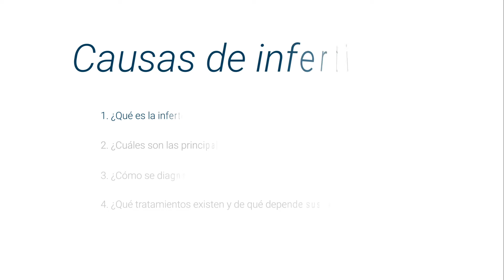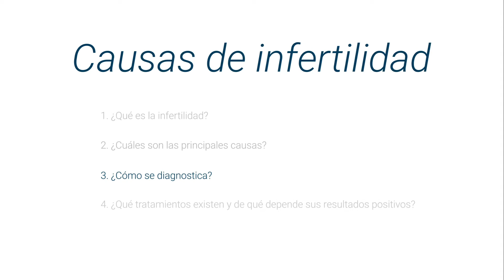Causas de infertilidad y principales factores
Aprende todo sobre Causas de la Infertilidad con la doctora Ana Paola Sánchez Serrano, especialista en Ginecología. Es experta en parto natural, control del embarazo, embarazo de riesgo, histeroscopia quirúrgica, endocrinología de la Reproducción e Infertilidad y técnicas de reproducción asistida. Haz cita con él a través de su perfil

La infertilidad es la incapacidad para lograr un embarazo a lo largo de un año, las principales causas pueden ser femeninas o masculinas y se dividen en 5 factores: el endocrino ovárico, el tuboperitoneal, el uterino, el cérvix y el factor del semen. Para ayudar a las parejas con este problema, los tratamientos ideales dependen de los factores de infecundidad.

1.- ¿Qué es la infertilidad? 00:11
2.- ¿Cuáles son las principales causas? 00:29
3.- ¿Cómo se diagnostica? 01:45
4.- ¿Qué tratamientos existen y de qué depende sus resultados positivos? 03:20

Para encontrar a los mejores Ginecólogas en la Ciudad de México, México visite: